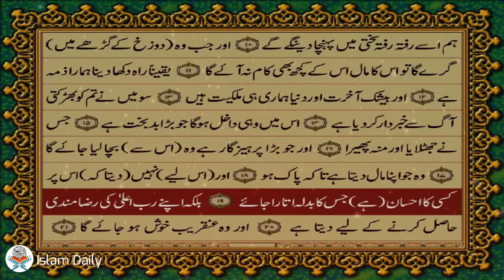Surah Lail Complete Urdu Translation Fateh Muhammad Jalandri HD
92 Surah LAIL Just Urdu Translation Fateh Muhammad Jalandri HD

This Is Quran Just Only In Urdu Translation With Text Hd Fateh Muhammad Jalandri,